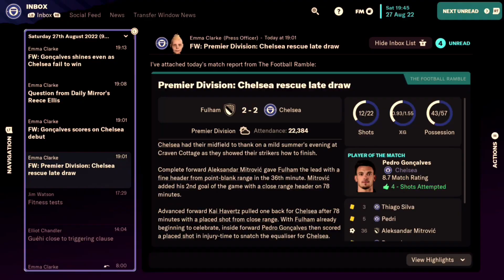(ASMR) The 20 Best Free Transfers In Football History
Hi there in today’s video I will be whispering 20 of the best free transfers of all time! Let me know which transfer you think is the best!

What does ASMR stand for? By definition, ASMR is the acronym of the Autonomous Sensory Meridian Response and it is a physical tingling sensation that begins in your scalp and moves down through the spine to the limbs. ASMR tingles can often be triggered by audible stimuli, such as whispering or scratching, though they can also be triggered through visual stimuli and physical touch. More than giving you shivers, ASMR can be soothing, relaxing, pleasurable, even euphoric.